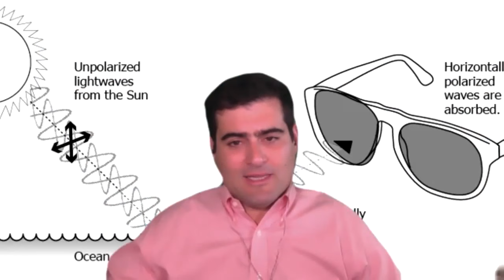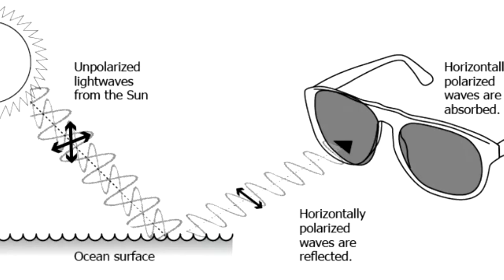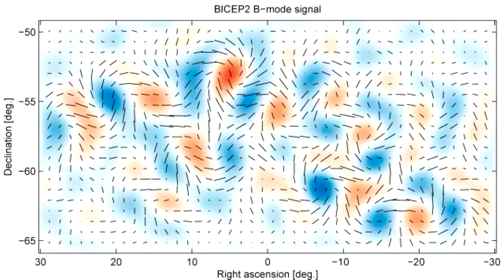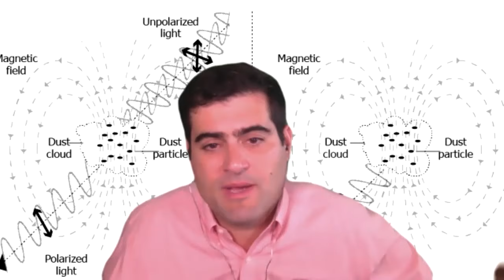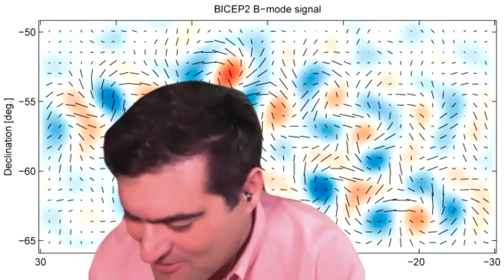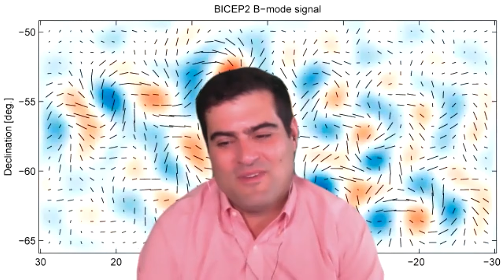Inflationary Cosmology, Science Podcasting and writing Popular Science Books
· Inner View is a conversational podcast with host Blake Wright. Discussing topics ranging from life, art, design, science, and more.Find the channel